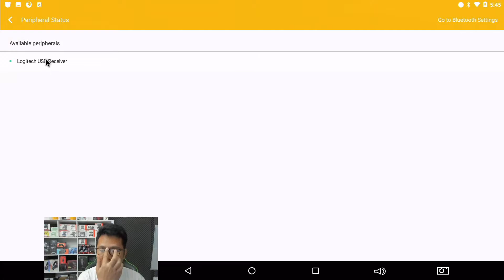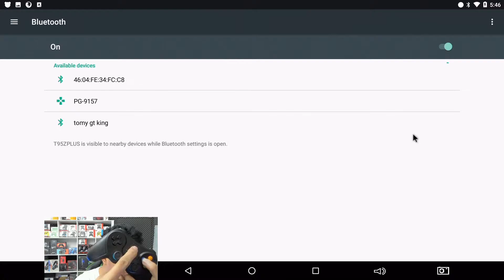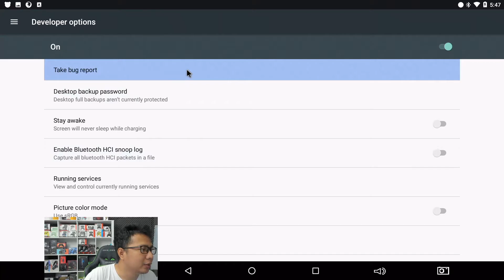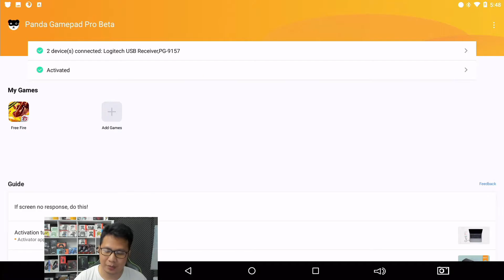cara setting ipega untuk android tv box smart tv